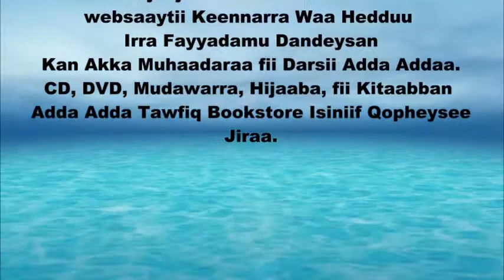arkana part 4d